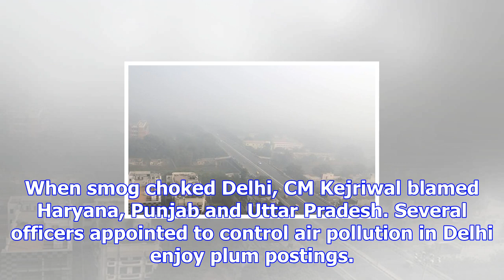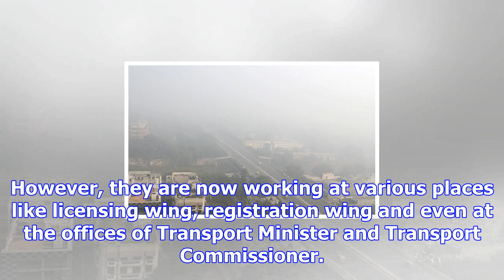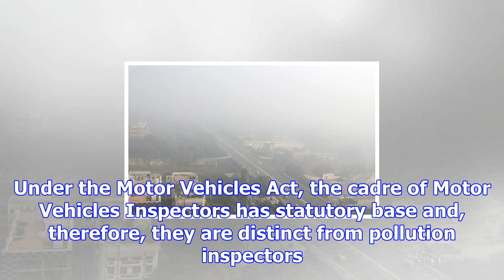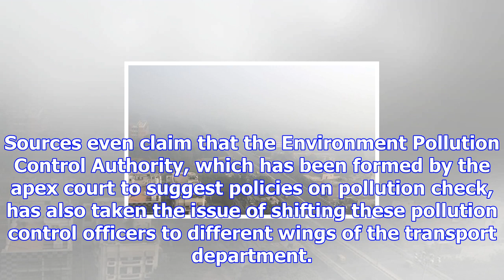Delhi pollution control officers enjoy plum posts as kejriwal blames neighbouring states for inacti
Delhi pollution control officers enjoy plum posts as kejriwal blames neighbouring states for inaction
When smog choked Delhi, CM Kejriwal blamed Haryana, Punjab and Uttar Pradesh. Several officers appoi...